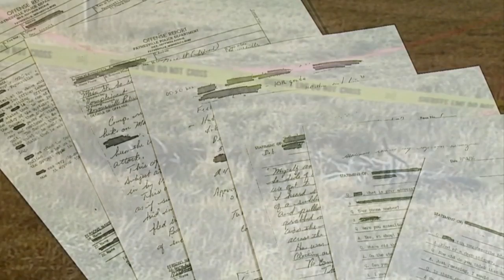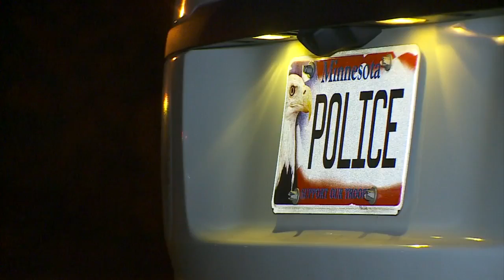Morning Headlines From Nov. 3, 2015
Tuesday morning's headlines include: A statement about the recent developments in the Wetterling case is expected from the family, New Brighton police are working to identify a body found in Rush Lake Monday, the BCA is investigating an officer-involved shooting in Hutchinson,  a vigil will be held for a young boy killed while trick-or-treating in Minneapolis and more, Jason DeRusha and Kim Johnson report (2:29). WCCO This Morning – Nov. 3, 2015